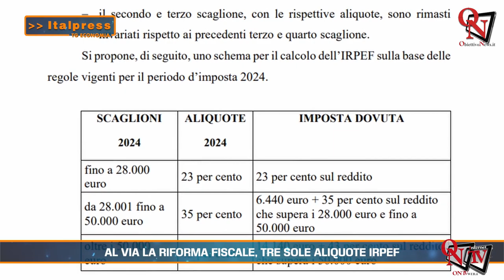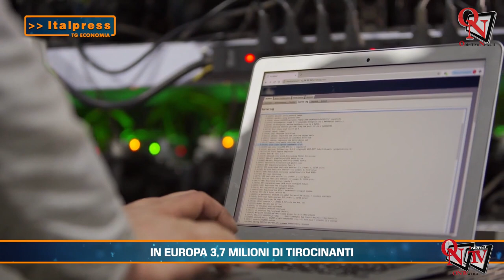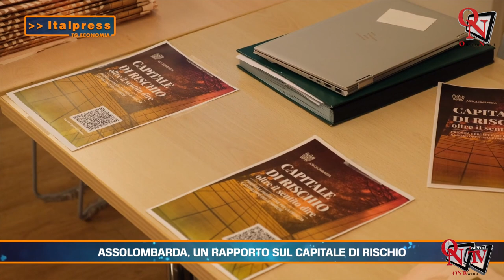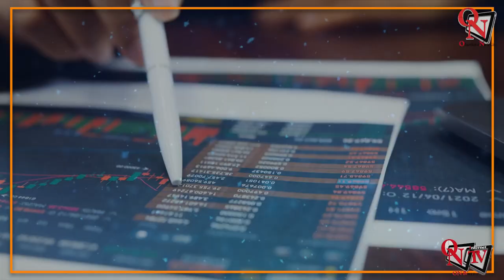Tg Economia - 7/2/2024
Tg Economia -  In questa edizione: - Al via la riforma fiscale, tre sole aliquote Irpef - In Europa 3,7 milioni di tirocinanti - Assolombarda, un rapporto sul capitale di rischio - Evasione fiscale in calo, le misure funzionano?